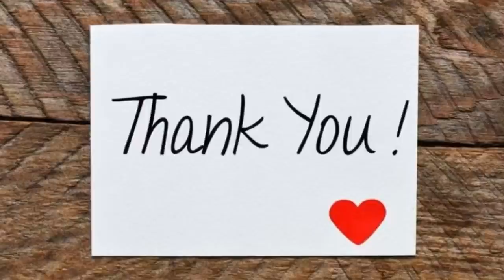"Florence" Fluid art stretched lacing ~ playing with color!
Just practicing this technique for my collaboration with @Gail Burstyn Life In Splatters coming this weekend! It's a combination of the stretched lacing I've been practicing and her Amsterdam formula.  I thought it was a pretty little painting and wanted to share it with you. The colors are energized coming into spring.

✨Come see the benefits of my patreons account!
Private classes, merchandise and more.

✨Steve Plotner
✨Molly Wilson
✨Maureen Ostrowski
✨ Jayne Steuart

I'm an at home mama/ professional and experimental artist.  I do commission and gallery work in my small mountain community, Sandpoint Idaho.

Puddle Paint mixture:
* 1 part paint (less with golden fluids)
* .5 part floetrol
* Squirt of liquatex pm
* Blob of Verathane

Base-coat
* 1 part floetrol
* 1 part satin latex house paint
* Water to consistency

Amsterdam Formula
* 1 part Amsterdam titanium white
* 3 parts floetrol
* Squirt GAC800 (optional)